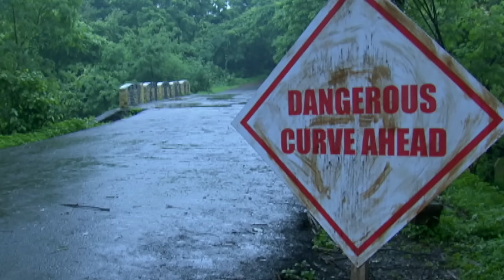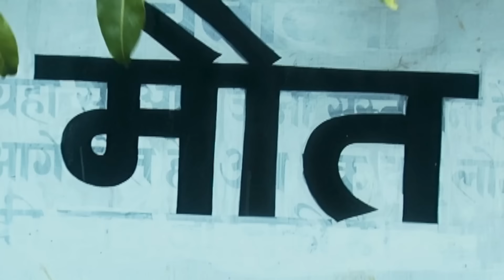इस भूतिया झरने में जो गया वो कभी वापस नहीं आया | Aahat | Ghost | Scary | Aahat Season 5